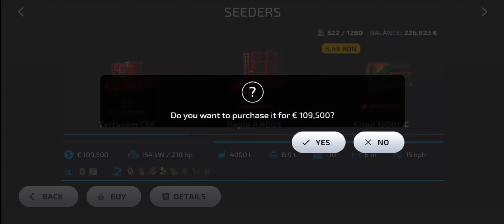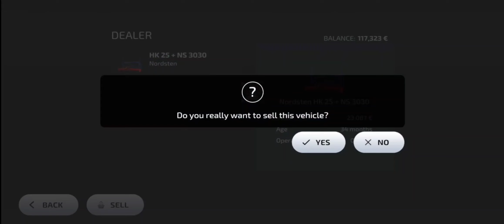I sold all the soybeans and bought a new planter.Farming Simulator 23 map of Amberstone #12